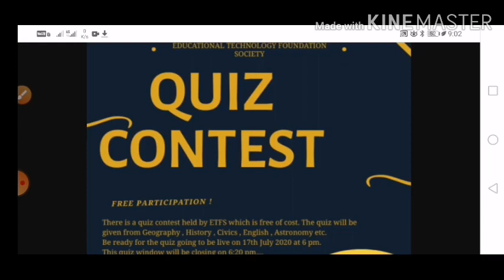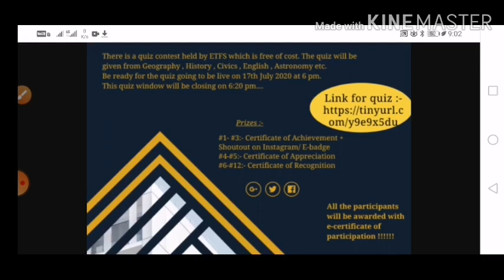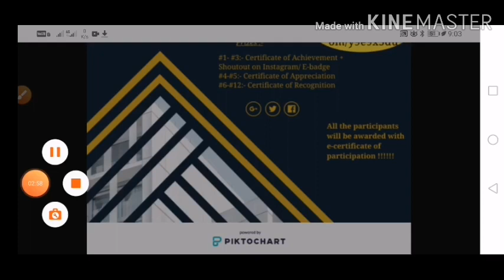Educational technology foundation society, Quiz contest 2020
ONGC Result out, Swachhata Pakhwada 2020

ACK quiz competition season 1

International essay writing competition 2020
Participate and win exciting prizes

ONGC foundation, National level essay writing competition 2020

amazing kids, 8 national level Competition in single video

design a Logo and win 50000

Green storm nature photography contest 2020

AFM Talent Hunt 2020, Apeksha films and music contest

NCB, national level Competition 2020

ISEA National level Competitions 2020

All India Korea-India Friendship Essay Competition 2020

how to submit entries for PN Panicker National level Competitions 2020

NCERT, National Yoga Quiz 2020

You should know
Rachana Chaudhary